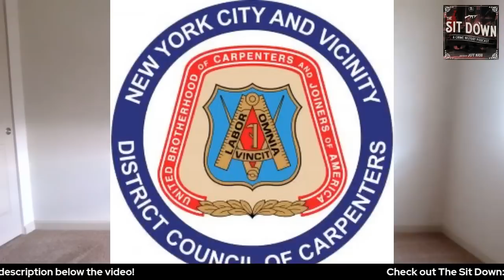The Most Important Current Mafia Boss In America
Liborio "Barney" Bellomo was a mafia prodigy. He was made at the age of 20 and was allegedly the boss of the Genovese Crime Family by his early 30's. He for years has been a titan in the world of the Mafia and through his ability to shun the spotlight and move in secrecy he has made a lot of money and insulated himself from nonsense.

Presented By Barstool Sports

Make sure you check out that great website.

For more mafia history content check out my podcast "The Sit Down"